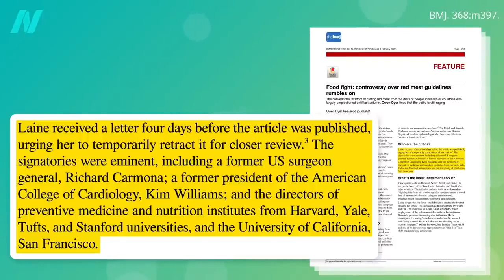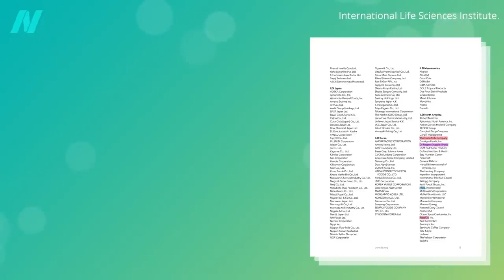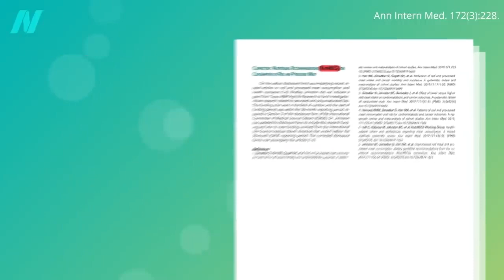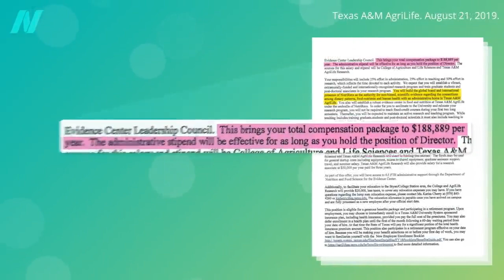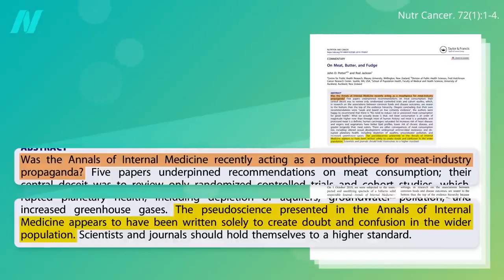Conflicts of Interest in the Annals of Internal Medicine Meat Studies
Conflicts of Interest in the Annals of Internal Medicine Meat Studies1

The same person paid by Big Sugar to downplay the risks of sugar was paid by Big Meat to downplay the risks of meat.